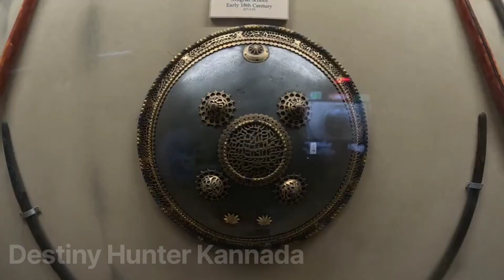ರಾಜರು Use ಮಾಡುತ್ತಿದ್ದ ಪ್ರತಿಯೊಂದು ವಸ್ತು ನೀವಿಲ್ಲಿ ನೋಡಬಹುದು |Salar Jung Museum |Destiny Hunter Kannada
The Salar Jung Museum is an art museum located at Dar-ul-Shifa, on the southern bank of the Musi River in the city of Hyderabad, Telangana, India. It is one of the notable National Museums of India. Originally a private art collection of the Salar Jung family, it was endowed to the nation after the death of Salar Jung III. It was inaugurated on 16 December 1951.
It has a collection of sculptures, paintings, carvings, textiles, manuscripts, ceramics, metallic artifacts, carpets, clocks, and furniture from Japan, China, Burma, Nepal, India, Persia, Egypt, Europe, and North America. It is one of the largest museums in the world.
 nobleman of the Salar Jung family of Hyderabad, Nawab Mir Yousuf Ali Khan, Salar Jung III (1889–1949) served as prime minister of Hyderabad during the Nizam's rule. He spent a substantial amount of his income, over a period of thirty-five years, collecting artefacts from all across the world.
Inauguration of the Salar Jung Museum by Prime Minister Jawaharlal Nehru, c. 1951.
After the Nawab died in 1949, the collections were left behind in his ancestral palace Diwan Devdi. The collection was formerly exhibited there as a private museum, named Salar Jung Museum, which was inaugurated by Jawaharlal Nehru on 16 December 1951.
Old timers believe that the present collection constitutes only half of the original art wealth collected by the Nawab. His employees siphoned off part of it, since the Nawab depended upon his staff to keep a vigil.[citation needed]
The state decided to shift the museum to a new building and after a design competition, Muhammad Fayyazuddin was selected as the architect of the new building.
The foundation stone was laid by Jawaharlal Nehru in 1963, and in 1968, the museum shifted to its present location at Dar-ul-Shifa, and is administered by a board of trustees with the governor of Telangana as ex officio chairperson under the Salar Jung Museum Act of 1961. Some more art pieces were lost or stolen during the shifting of the museum from Dewan Devdi to the present site.
In 2003, the museum signed a memorandum of understanding with the National Mission for Manuscripts, and was declared a manuscript conservation centre.
In 2006, a fire broke out in an auditorium in the museum premises. However, it was quickly extinguished and none of the artifacts were damaged. After the incident, fire safety facilities were upgraded.
Collection at the salar Jung Museum can be broadly classified into Indian Art, Middle Eastern Art, Far Eastern Art, European Art and Children's Section. Other than this a founder gallery is created which is dedicated to Salar Jung Family.

Indian Art
Indian Collection can be categorised into following galleries Indian Bronze, Indian Textile, Indian Sculpture, Minor arts of South India, Miniature Paintings, Ivory Carvings arms and armour, Metal Ware and Jade Carving.

Indian Miniature Painting
History of miniature painting can be traced to 14th century before invention of paper the art was practised on cloth or certain kind of leaves. The museum also contains manuscripts on leaves from 15th and 16th century Gujrat. The museum consists of range of miniature painting from Mughal, Rajasthani, Thanjavur, Malwa and Deccan schools.

Stolen Interview by Raja Ravi Varma

Disappointing News by Raja Ravi Varma

Anantashayana Vishnu in granite, from the Chola period, 11th century CE

Lakshmi Narayan in granite, from the Vijayanagara period, 15th century CE
Indian collections of the museum
Most notable works of miniature painting which deserves entions are, The "Birth of the prince" which depicts captures the spirit of a significant event and depicts both Persian and Indian influence.Another painting from Mughal school showing European influence is "Madonna with the child from 16th century. A important painting from the Mughal school -17th century is Prince with a Hawk as it starts showing facial feature of Persian face. Painting which depicts a full bloom Mughal Miniature is King with Nobles.

The Deccan school consisting of Golconda, Bijapur, Bidar, Gulbarga and Ahmednagar also produced some fine pieces of miniature painting which had strong persian and Mughal influences. Some noteworthy example of both paintings and manuscripts are available in the museum. Bhog Bal dated from 16th century is one of the most prominent example in case of the manuscripts. A painting showing Jamshed Quli and Ibrahim Quli in conversation a good example of Golconda School.. Another interesting painting from Bijapur School is Elephants in a Fight. There are several paintings of Yoginis and from Ragamala.